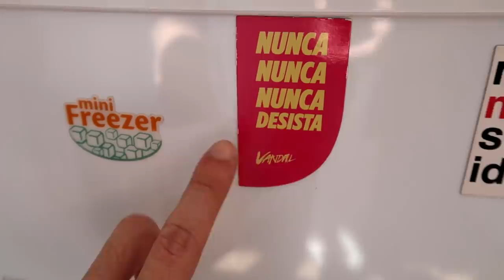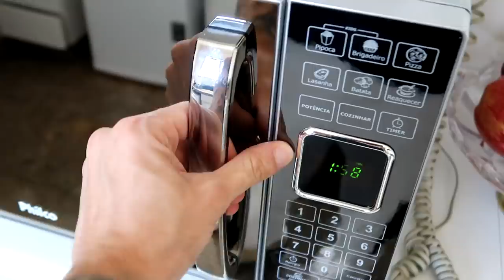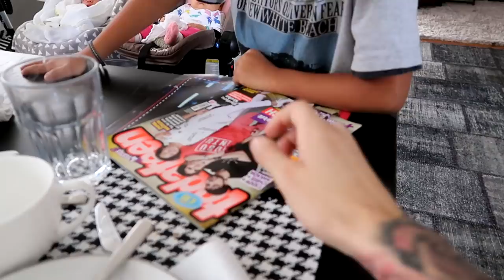MEUS SOBRINHOS CONHECERAM O GAEL!